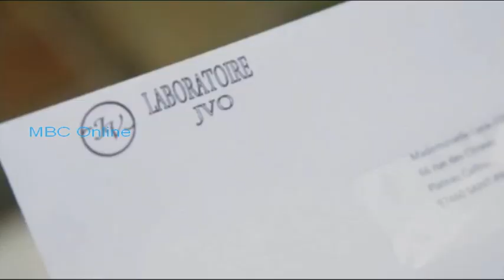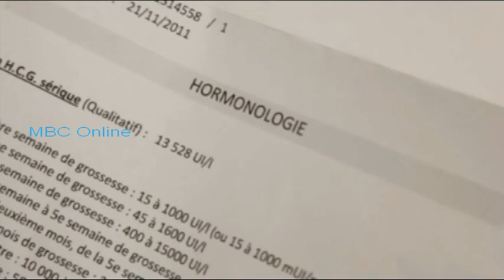Faya Vibes dated 27 October 2019